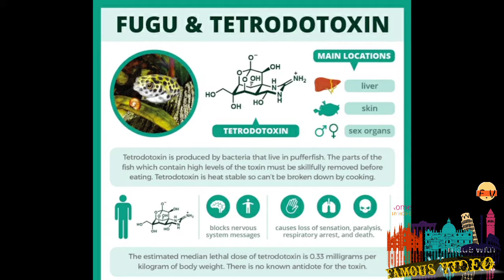Watch now the most dangerous foods spread that you may be once in your life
Famous foods #
# Famous dangerous foods #
# The most dangerous foods #
# More foods are viruses #